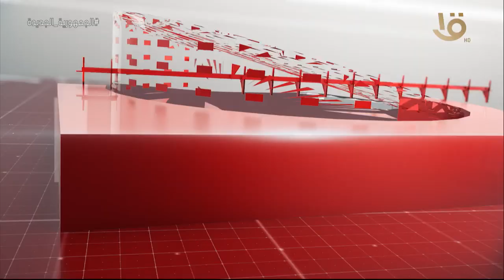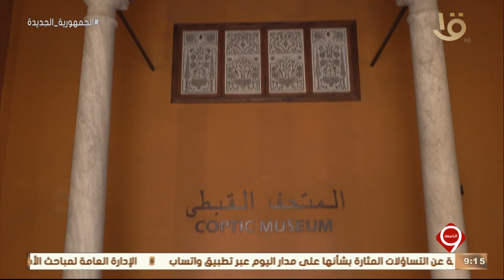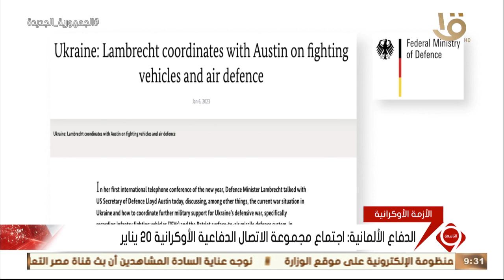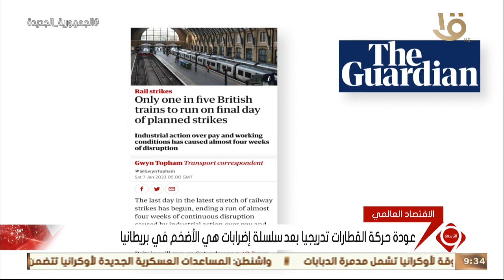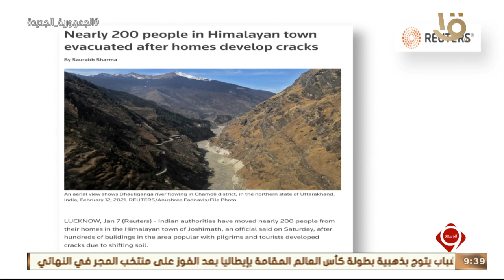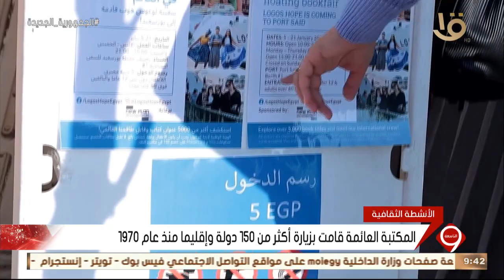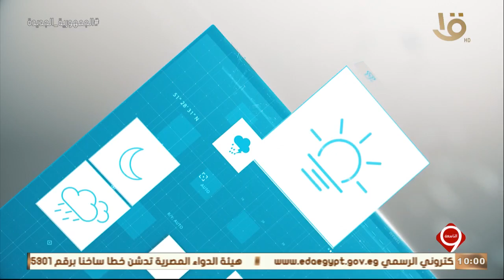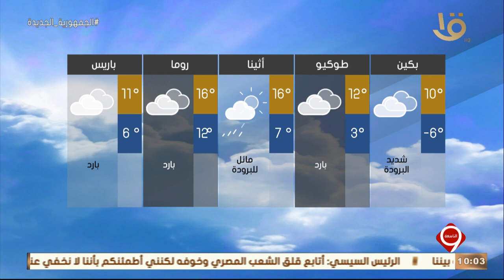نشرة التاسعة | أهم الأخبار المحلية والعالمية كاملة 7-1-2023